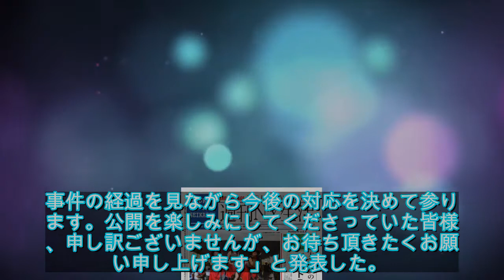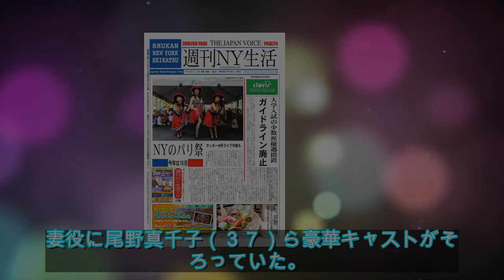新井浩文逮捕で映画「台風家族」が公開延期…配給会社がツイッターで発表「事件の経過を見ながら…」